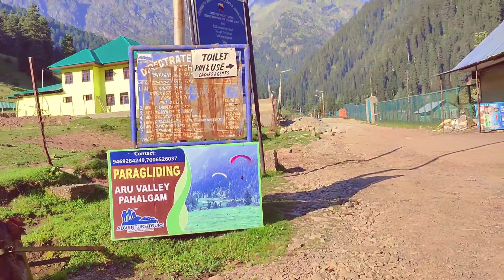Kashmir Aru Valley 2022 | Ep-20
Kashmir Aru Valley 2022 | Aru Valley | Ep-20